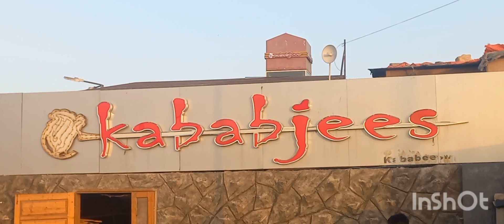Iftar Dinner by CEO at Kababjee Karachi